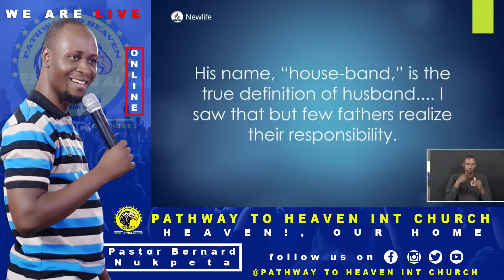SERMON: NURTURING CHILDREN IN A CHRISTIAN HOME - NEWLIFE CHURCH, NAIROBI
TO SUPPORT:
GHS ACCOUNT (CEDIS)
Account Name:   PATHWAY TO HEAVEN INT’L CHURCH LBG,
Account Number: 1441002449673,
Swift Code: ECOCGHAC,
Bank Name: ECOBANK GHANA,
Branch Name: WEIJA;

GBP ACCOUNT (POUNDS STERLIN)
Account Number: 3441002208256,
Swift Code: ECOCGHAC,
Branch Name: WEIJA;

USD ACCOUNT (DOLLARS)
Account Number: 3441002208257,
Swift Code: ECOCGHAC,
 Branch Name: WEIJA.

MTN: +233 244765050 – BERNARD NUKPETA,
VODAFONE: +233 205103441 – BERNARD NUKPETA.

FELLOWSHIP WITH US THIS AND EVERY SABBATH DAY ON SATURDAYS; 07:00 GMT - 10:00 GMT;    LIVE ON YOUTUBE & FACEBOOK.

GOD BLESS YOU FOR TUNING IN.